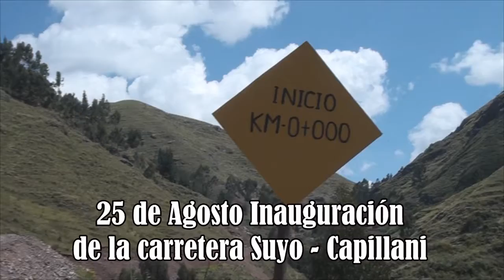Spot Inauguración de la carretera Suyo - Capillani